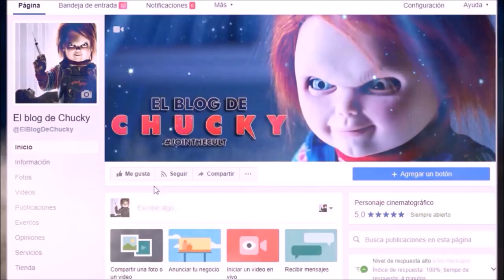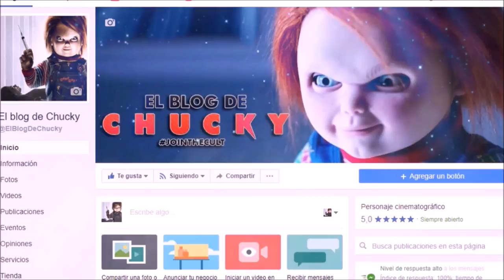TOP - Armas Favoritas de la Saga Chucky (Petición Ernesto Rivera).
TITULO: TOP - Armas Favoritas de la Saga Chucky (Petición Ernesto Rivera).